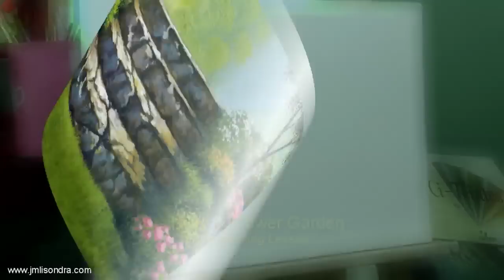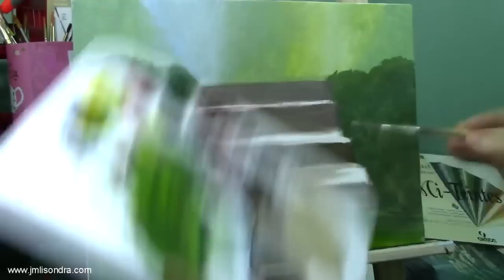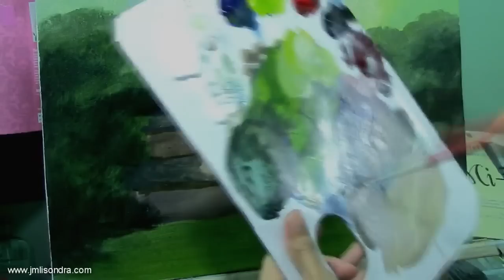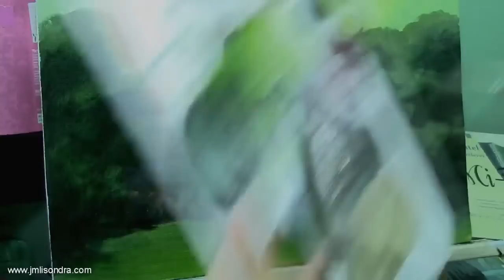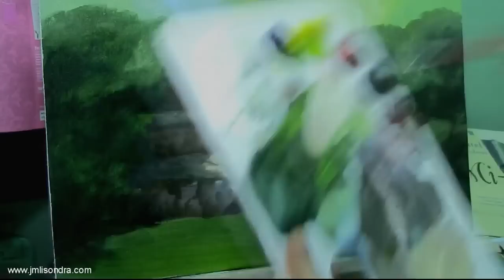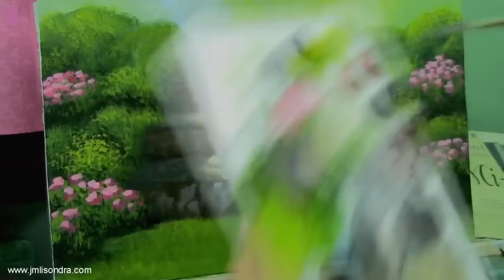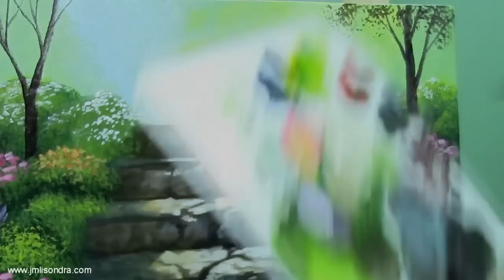Acrylic Landscape Painting Lesson - Stairway to Flower Garden by JMLisondra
Learn how to paint stairway with flowers in step by step instructional video. This tutorial is 1 hour and 10 minutes. In this tutorial you will learn to paint basic landscape painting with simple instructions to paint. You can also learn to paint a stairway with lots of flowers beside it.